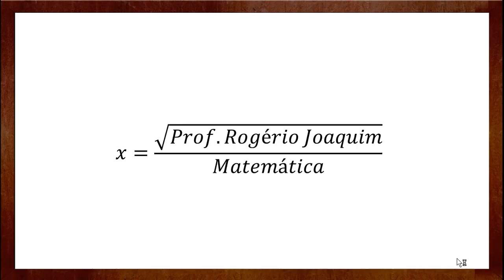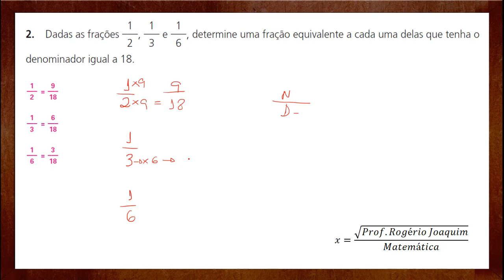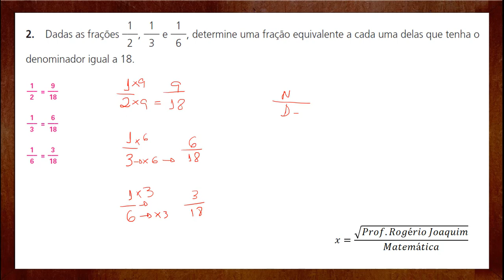frações equivalentes com denominador estipulado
Atividades, revisão de Matemática.